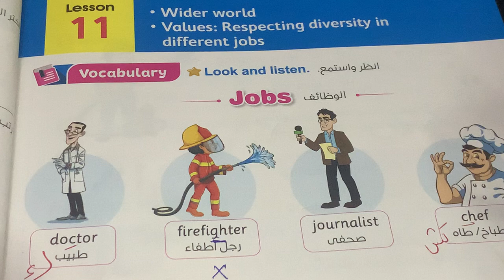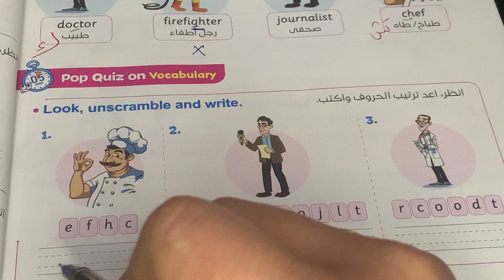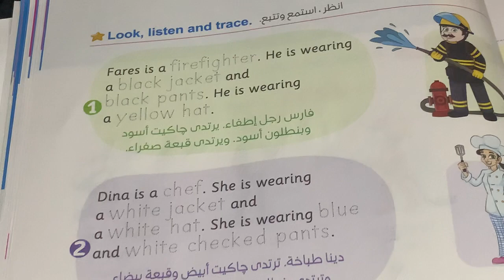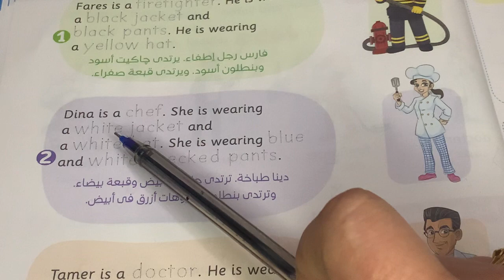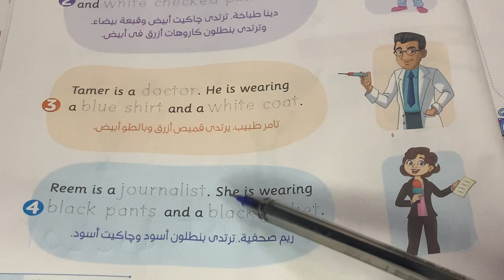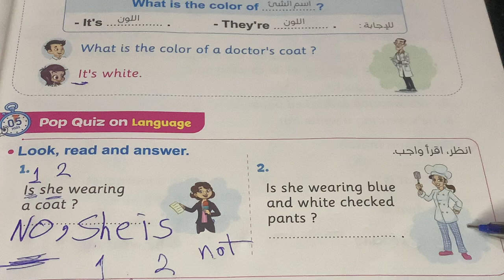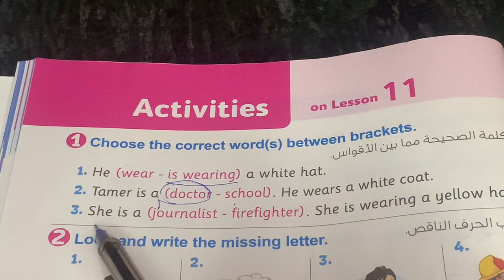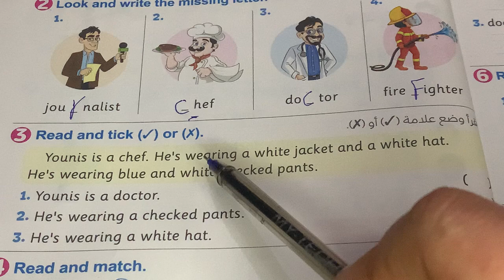أولى كونكت بلس | الترم التاني | الوحدة السابعة | الدرس الحادي عشر | made of & made from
فى الفيديو  ده شرح الدرس 11 في منهج كونكت بلس 2023 للصف الأول الابتدائي الترم التانى الوحدة السابعة هنتعلم ننطق الكلمات بطريقة أصوات الحروف وهنقرأ الدرس كلمة كلمة وهحل معاكم كل تدريبات كتاب المعاصر مش هنسيب أى سؤال💪 هتفهم يعنى هتفهم إن شاء الله ❤️

connect plus G 1
هذا الفيديو هو شرح منهج كونكت بلس اولى ابتدائي مقدم من قناة
كتاب المعاصر
كونكت بلس أولى ابتدائي ترم تانى / أبسط  أسلوب / يونت 7 ليسون 11
كتاب المعاصر الترم الثاني منهج كونكت بلس 1
Grade 1 Term 2
كتاب الباهر
كونكت بلس الصف الأول ترم تانى  /أسلوب مبسط جدا
حل كتاب المعاصر انجليزي للصف الأول كونكت بلس الترم الأول 2023 حل كتاب المعاصر أولى ابتدائى انجليزي أولى ابتدائى ترم تانى شرح وحل كتاب المعاصر انجليزي للصف الأول الابتدائي 2023 المنهج الجديد كونكت بلس 1 الترم الثاني
الصف الأول الابتدائي الترم الثانى انجليزي كتاب المعاصر سنة
أولى ابتدائى انجليزي
حل كتاب المعاصر انجليزي للصف الاول الابتدائي الترم الثاني
انجليزي الصف الأول الترم الثاني الصف الاول الابتدائي الترم الثاني انجليزي
حل تمارين كتاب المعاصر انجليزي سنة اوله
 كونكت بلس يلا انجليزي مع أميرة رشاد  أصوات الحروف
حل اسئلة كتاب المعاصر انجليزي الصف الأول ترم تانى connect plus1
حل اختبارات كتاب المعاصر الوحدة انجليزي سنة أولي ابتدائي ترم ثاني 2023

كونكت بلس اولى ابتدائي الوحدة التامنة
كونكت بلس أولي الوحدة الثامنة
انجليزي كونكت بلاس1يونت 8
كونكت بلص 1 يونت9
كنكت بلس1 يونت 10
منهج كونكت بلس سنة اولة الوحدة التاسعة
قصة اولة ابتدائى انجليزي كونكت بلس
منهج الانجلش كونكت بلس اولى ابتدائي ترم تانى 2023

انجليزي الصف الأول الابتدائي الترم الثاني 2023 انجليزي
1 ابتدائى  انجليزي الصف الأول الابتدائي منهج الصف الأول منهج اللغة الانجليزية للصف الاول الابتدائي 2023
الصف الاول الابتدائي كونكت بلس 1 المنهج الجديد
انجليزى prim1 منهج كونكت بلس 1
ا كونكت بلس 1 الترم الثاني
منهج الصف الأول الابتدائي انجليزي 2023
شرح منهج كونكت بلس  اولي ابتدائى 2023 الترم الثاني كونكت /اولي ابتدائى انجليزي الترم التانى
اميرة رشاد انجليزي
أوله ابتدائى كونكت بلص
منهج_كونكت الصف الأول الابتدائي 2023
مستر_انجليزى
مس مامى
انجليزي أولي ابتدائى الترم الثانى 2023
شرح كونكت بلس سنة اوله المنهج الجديد كتاب المعاصر كونكت بلس مستر انجليزي سنة أولي ابتدائي 2023 شرح المنهج كله بطريقة مبسطة مع حل تدريبات متنوعة كتيييير على كل درس وواجبات كمان يعني مش هتحتاجوا درس 😍😍😍ضمائر الفاعل فى اللغة الانجليزية-Subject  Pronouns. بطريقة سهلة شرح أولى ابتدائي connect plus

كونكت بلس جنيور 1
كونكت بلس جريد 1
كونكت بلس الصف الأول ترم ثاني
انجليزي اولى ابتدائى كونكت بلس الوحدة السابعة اول درس
connect plus primary 1 2023
شرح كونكت بلس اولى ابتدائى  connect plus primary 1 activity book

جريد 1
برايم 1
جنيور1

englizy kol elmrahel
مس شيرين ممدوح
Mrs shereen mamdoh